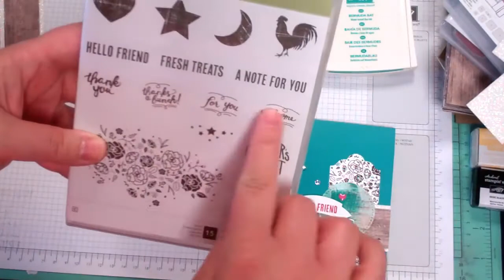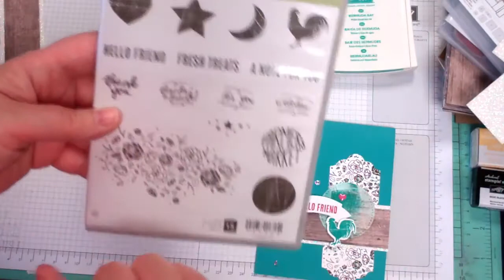Stampin' Up! Wood Words Card with Ink Swiping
This is an easy card with layered elements that are quick and fun. Stampin' Up! Woods Words is an awesome stamp set, matching dies, labels, and stitched framelits.